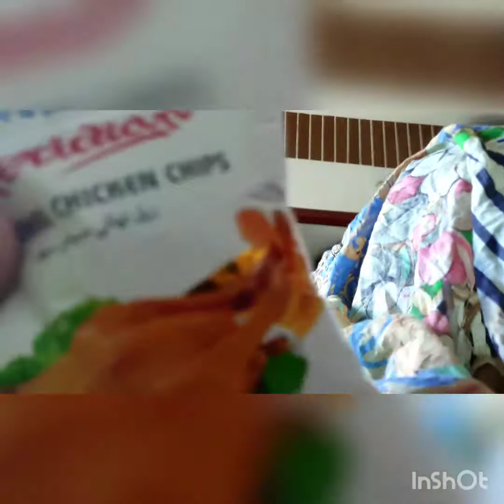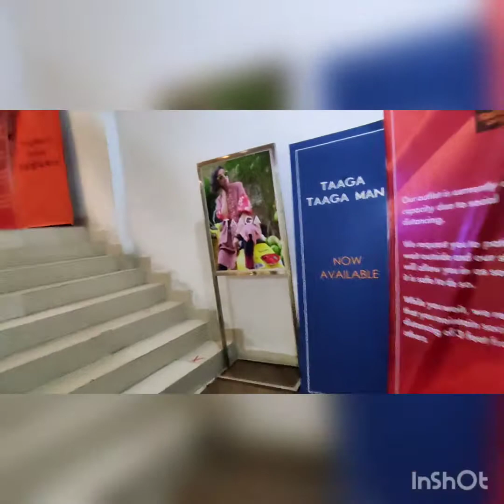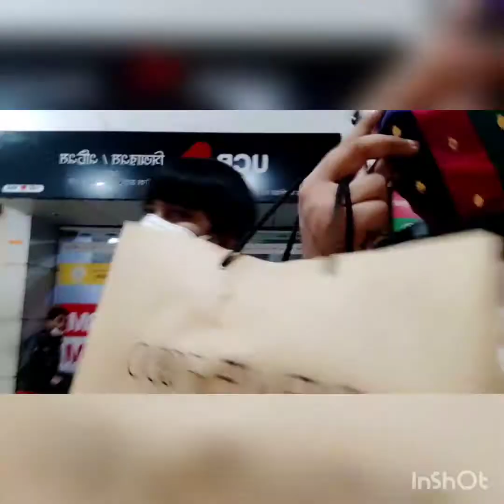attending a gaye holud after a long time